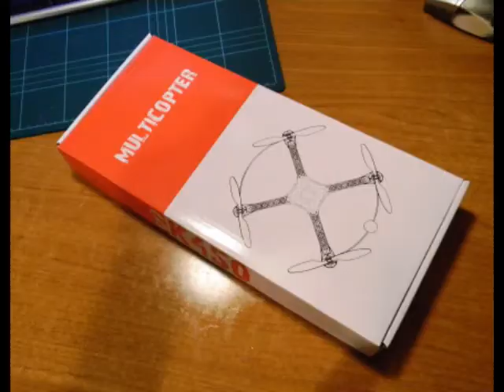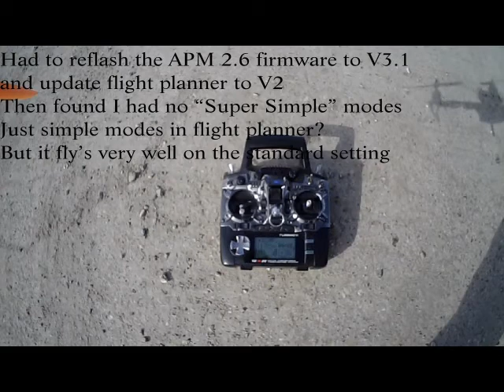SK450 Quad test Flying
I moved the APM from my X650 to the new SK450 and it would not Arm so I had to reflash the APM 2.6 firmware to V3.1 and update flight planner to V2
Then found I had no "Super Simple" modes, just simple modes in flight planner?
But it fly's very well on the standard setting
So what about ( "Super Simple" modes ) ?
This was the first flight of the SK450 in 8 -- 10 mph wind.